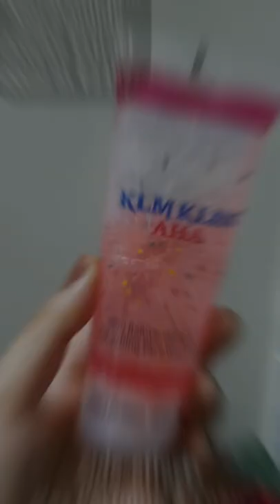Affordable Skincare Products under ₹300/